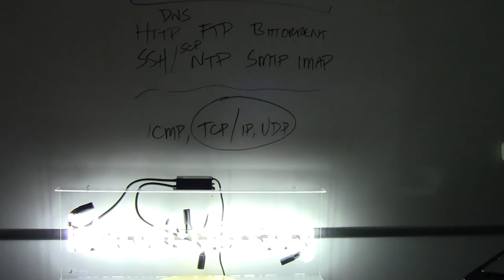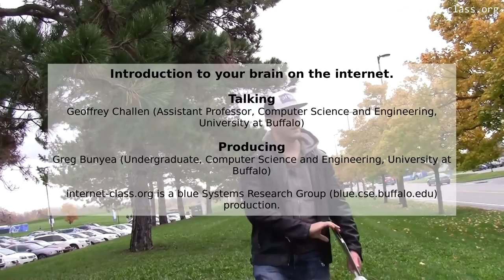Introduction to your brain on the internet.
The earliest computer scientists envisioned computers as a way to supplement our own limited human intelligence. They did not necessarily realize that a global computer network was required to realize that dream. But as computers and the internet have become integral to our lives, it is important to understand how they both complicate and challenge our human capabilities. Computers can complement us—​or they can control us. The choice is ours.